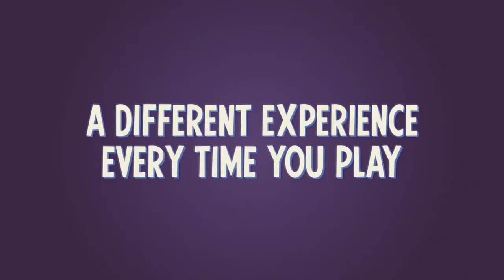Cat Burglar Season 1 Trailer | Rotten Tomatoes TV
Check out the new Cat Burglar Season 1 Trailer starring James Adomian!

US Air Date: February 22, 2022
Starring: James Adomian, Alan Lee, Trevor Devall
Network: Netflix
Synopsis: Classic cartoon craziness meets an interactive quiz in CAT BURGLAR. In this Tex Avery inspired toon from the creators of BLACK MIRROR, the viewer helps Rowdy Cat vex Peanut the Security Pup and break into a museum with the goal of making off with a priceless prize. With an average runtime of ten minutes, and over an hour and a half of animation to choose from, the viewer could play CAT BURGLAR a hundred times and never view the same cartoon twice!